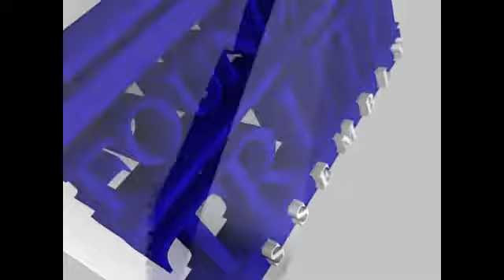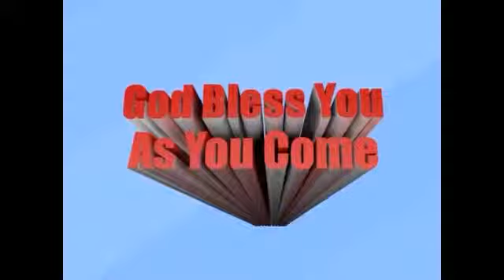Rev.Yomi Kasali ::(The Ancient Landmarks 2)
Go back to the ancient landmark. :)